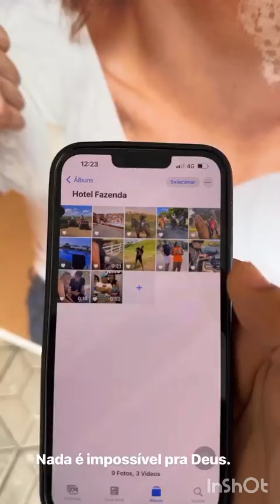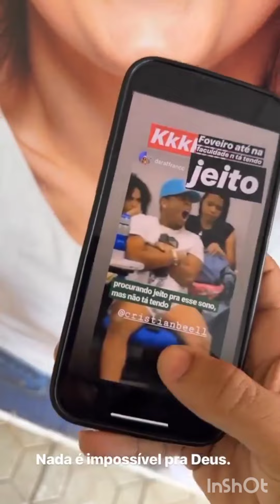Cristian Bell realiza seu sonho e compra seu próprio haras.